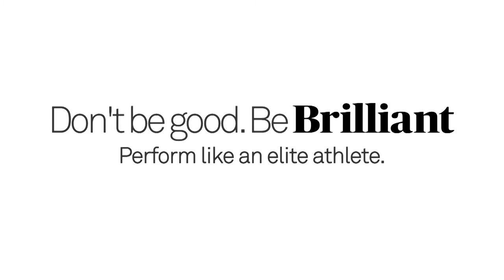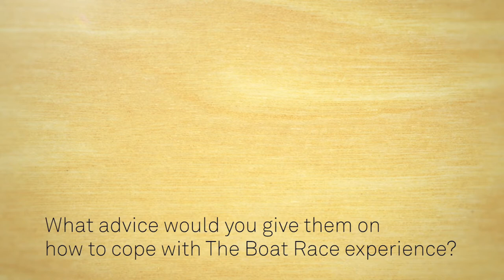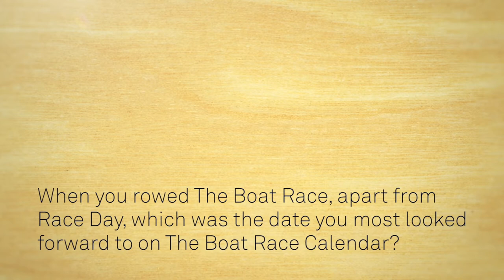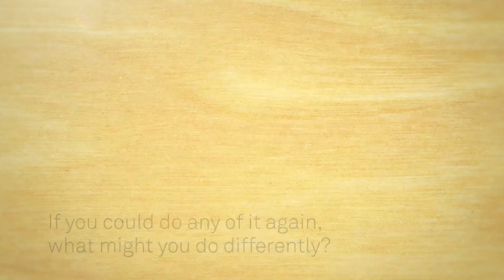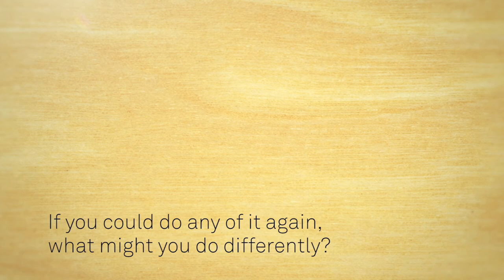Paul Bennett – 2013 Old Blue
Great Britain Rowing team member Paul Bennett told us how The BNY Mellon Boat Races are physically and mentally difficult and how happy he is that the women will be rowing the Putney to Mortlake course for the first time on Saturday April 11.